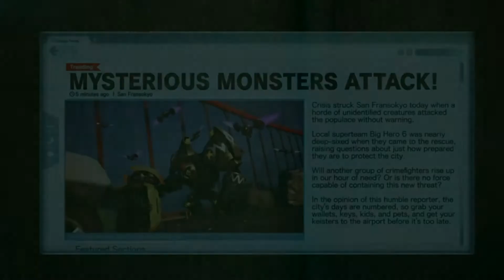Kingdom Hearts III playthrough [Part 40: Keyblade Hero 3]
It's a battle over seventeen years in the making. The seven guardians of light and thirteen seekers of darkness have finally been gathered together as the next Keyblade War draws nigh. Will Sora and his band of friends have what it takes to save the world from darkness? Is the summoning of Kingdom Hearts inevitable? Will Xehanort truly get what he wants in the end?

It's time to summon the Keyblade one last time...

Played and recorded by:
NTom64